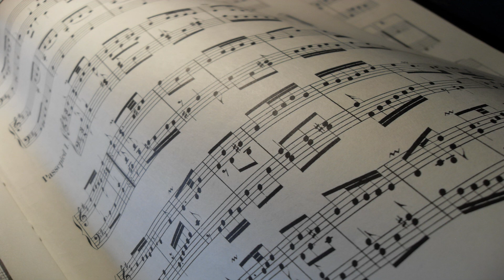1812 Overture Tchaikovsky